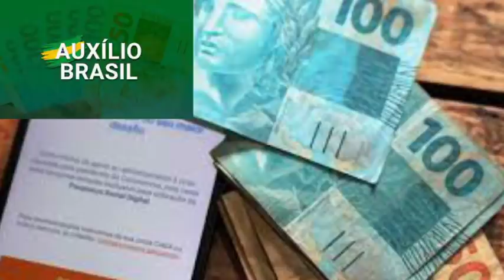✔AUXÍLIO BRASIL 2022! A PRIORIDADE DO GOVERNO! CRAS E O PENTE FINO! MUITA ATENÇÃO! 17Milhões 👀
QueroProrrogaçãoDoAuxílioEmDezembro2021 QueroMeuRetroativo AuxílioEmergencialPara25Milhões PagamentosDoGásDosBrasileiros PagamentosDoValeGás AlexSilvaSilvaExplicaTudo Veja agora com todos os detalhes nesse vídeo. E mais: Você joga FREE FIRE? Esse canal eu SUPER RECOMENDO